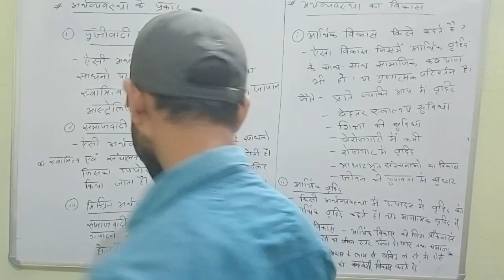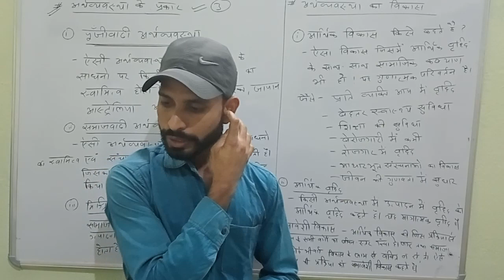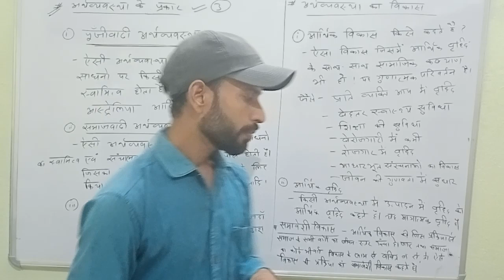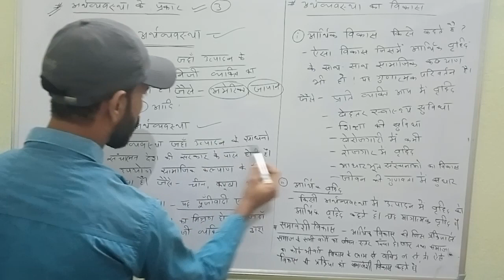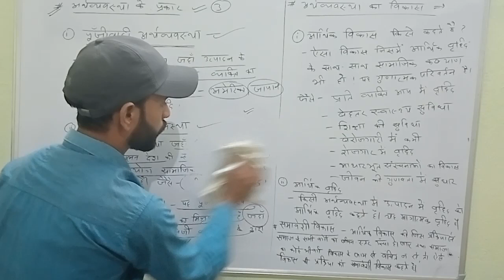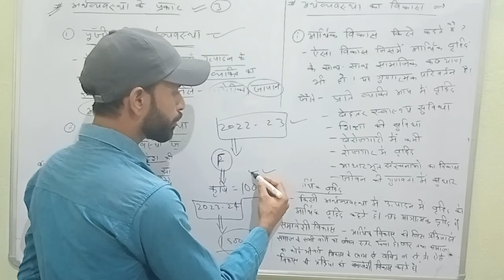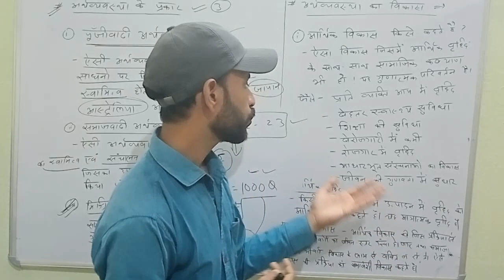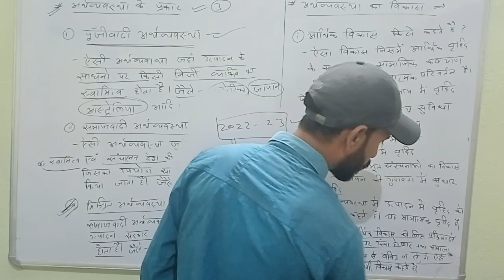Economics lect 2 ll अर्थशास्त्र क्लास 10